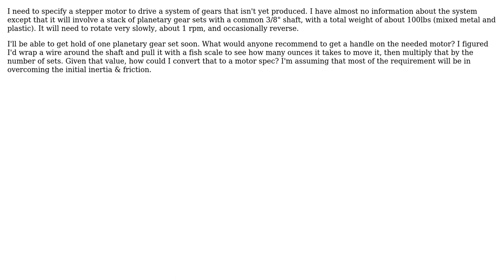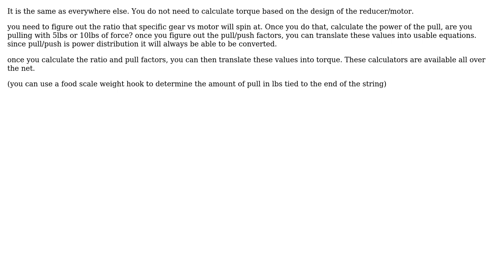Determining required motor torque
With thanks & praise to God, and with thanks to the many people who have made this project possible! | Content (except music & images) licensed under CC BY-SA | Music | Images & others | With thanks to user Jim Mack user DeerSpotter and the Stack Exchange Network Trademarks are property of their respective owners. You are responsible for your own actions.